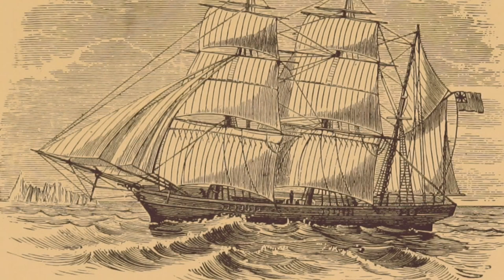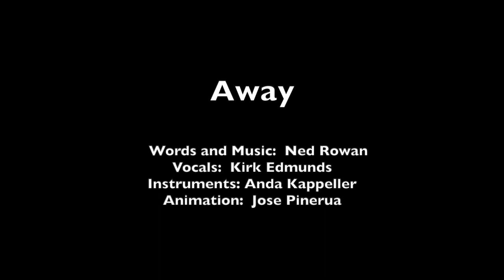Away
If rock music were 200 years old, and a sailor on a wooden ship sang about life at sea, maybe it would sound like this.

Lyrics

Left Liverpool as a cabin boy the day that I turned ten,
Grew up on the decks of wooden ships, my mates were sailin’ men.
They taught me how to tie a knot and how to trim a sail,
How to climb the riggin’ in a howlin’ wind, and how to quaff an ale.

Where the breakers roar, the seagulls cry, and timbers moan at night.
Where the trade wind fills a schooner’s sail, and the midnight stars burn bright.

My father dreamed of sailing ships and the places they had been,
But he died when I was just a boy, the coal dust did him in.
I left my little village, there was nothin’ there for me
Now my home’s a rollin’ deck, out on a rising sea.

I’ve filled my hold with lumber, tobacco, silk, and corn,
Set sail from ports around the world, and raced around the Horn.
I’ve given the slip to pirate ships, cruisin’ the China Sea
And chased the clouds across the sky, ahead of a ten-knot breeze.